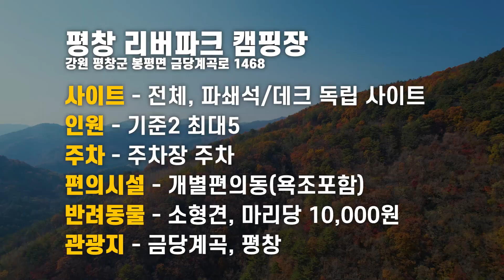개별 스파, 개별 독립 사이트가 있는 캠핑장!ㅣ평창 리버파크 캠핑장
캠핑장 예약은? 그래가!!

무료로 캠핑 가는 방법은?
링크 눌러눌러!